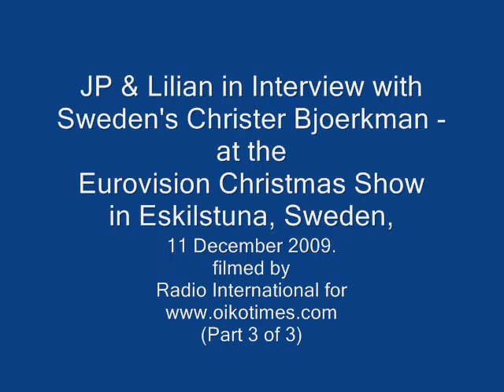Sweden: Christer Bjoerkman speaks to oikotimes.com (pt. 3)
Stefan Eriksson from Sweden organised a Eurovision Christmas Show on 11 December 2009 in Eskilstuna, Sweden. The show was hosted by Christer Bjoerkman - Mr. Melodifestivalen. Guests included Carola Becker, Mathias Holmgren, Tova Carlson, Anne-Lie Ryde, Richard Herrey of the Herrys and Chiara.

See in this clip Part 3 of 3 of Christer Bjoerkman in interview with JP & Lilian from Radio International and oikotimes.com.